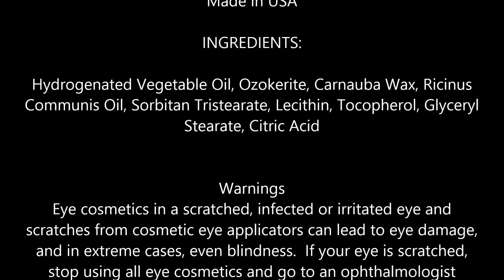L'Oreal Paris Brow Stylist Designer Eyebrow Pencil, Dark Brunette